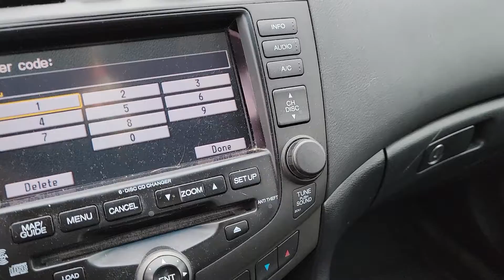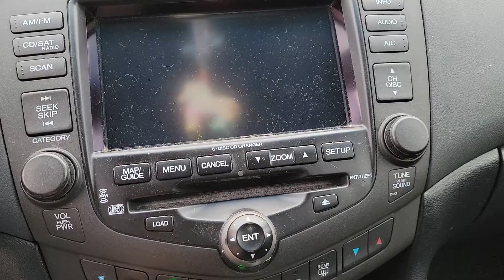2004 Honda Accord Automatic 2.4L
Stock#B0886
Available For Parts/Engine
CMR Auto & Metal Recycling
5438 47th Ave NE Marysville, WA 98270 Mon - Friday 9-4